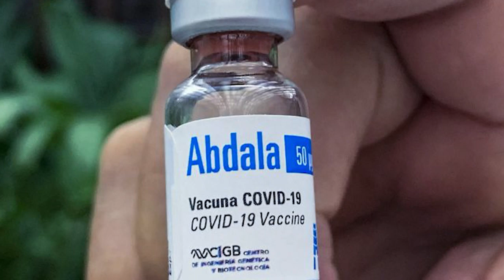En Cuba la salud es prioridad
En conferencia de prensa el canciller cubano Bruno Rodríguez Parrilla denunció la articulación de un plan de salud para el continente a discutirse en la Cumbre de las Américas -Los Ángeles 2022- y no se tiene en cuenta la experiencia de Cuba en esa materia.